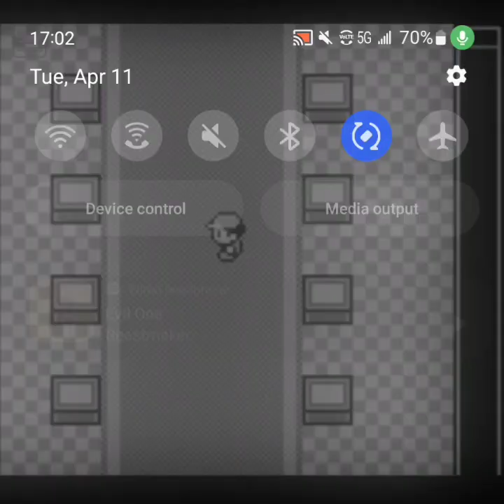Pokémon Red (replay) Part 51 - Being A Real Man And Stepping Up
im better than the other options